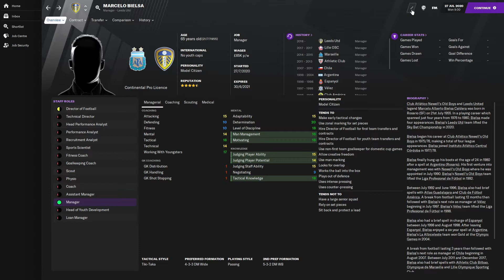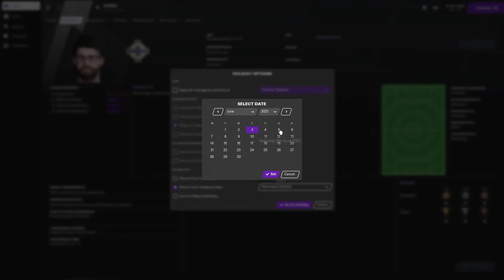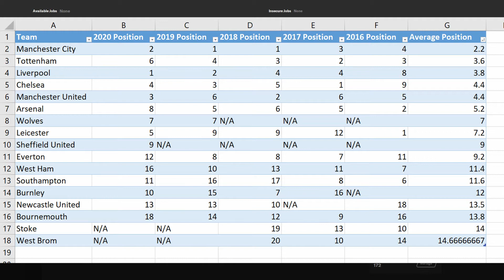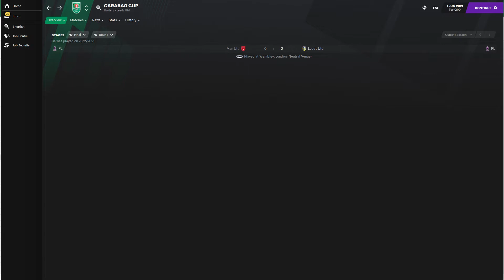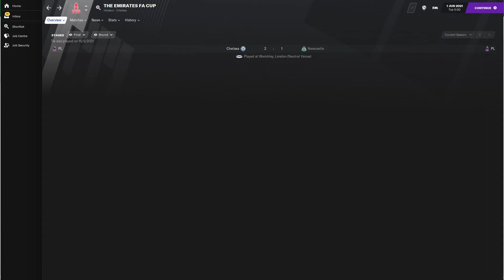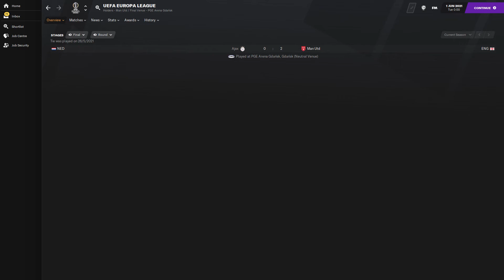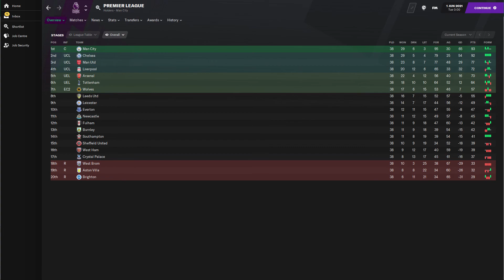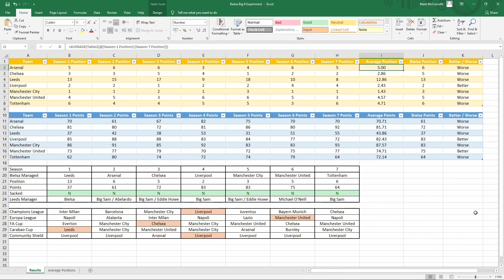FM21 | Bielsa at the Big Six | Football Manager 2021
Welcome to an FM21 experiment where I use Football Manager to see what would happen if Marcelo Bielsa took over the top 6 teams in the Premier League.